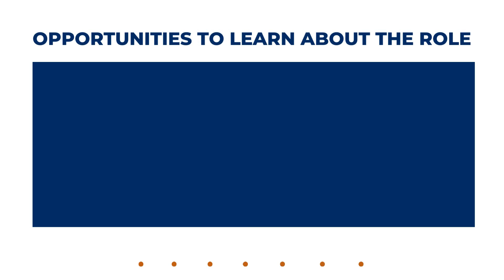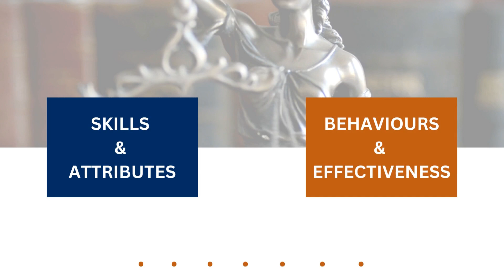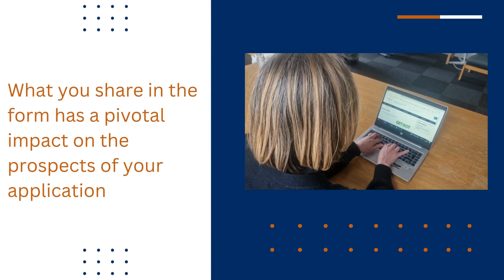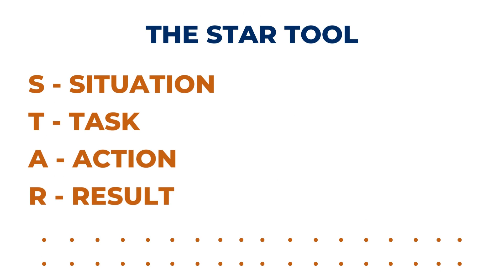How to Prepare for Assessment and Selection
NIJAC recognise that many potential applicants for judicial office will rarely, if ever, have applied for any other role in a similar manner and that understanding the process can be a particularly challenging hurdle to overcome.

We hope that this short video can provide you with the information you need to make the process easier to navigate.

For further information on The Judicial Profile, Person Specification and how it affects assessment and selection for Judicial Office in Northern Ireland please visit the NIJAC